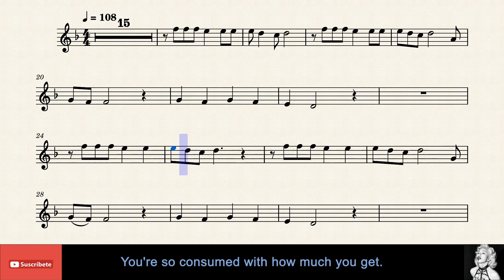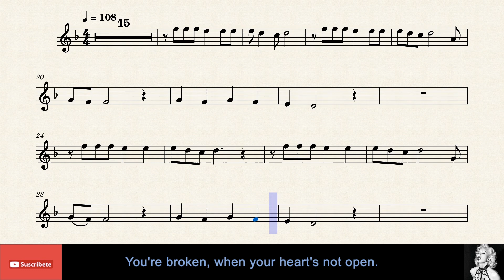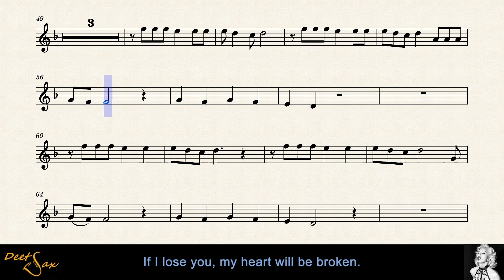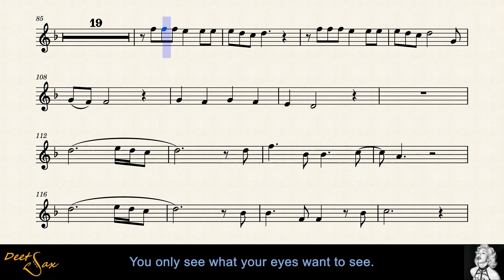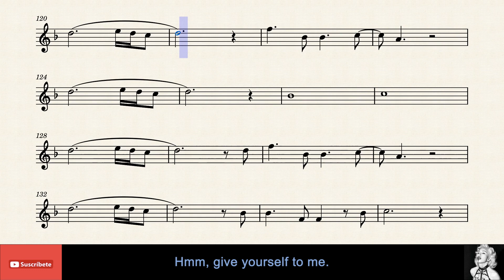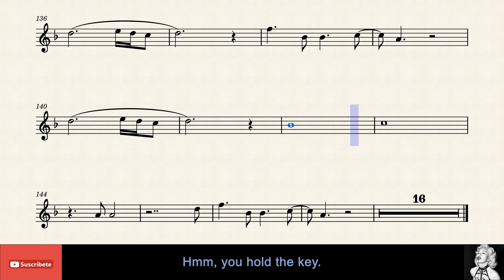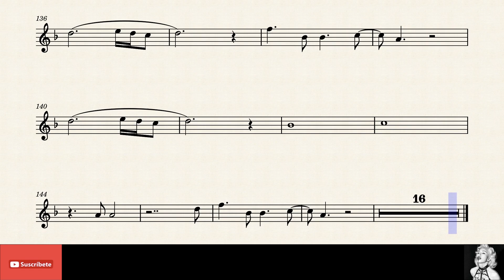🇺🇸 FROZEN - Madonna - Alto Sax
Titulo: Frozen.
Autor: Madonna.
Pais: USA
Año: 1998.

Pista de base:  Zoom Karaoke Official